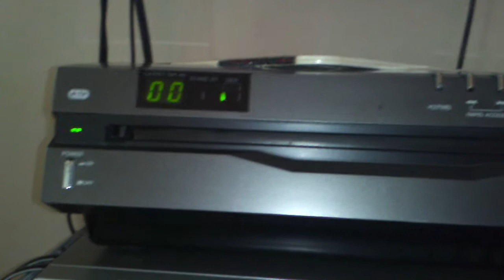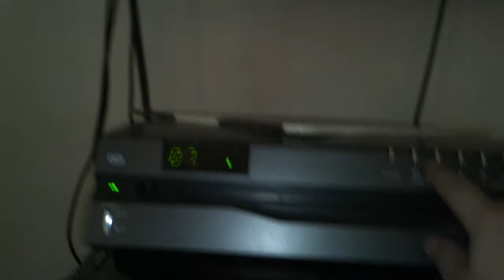ELMO ced selectavison player test